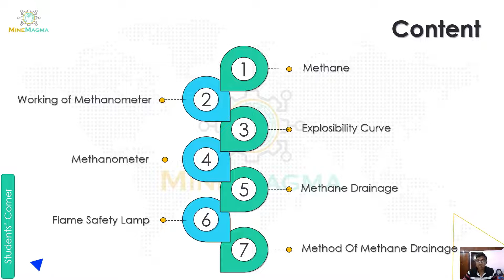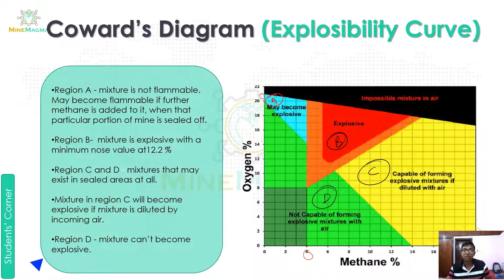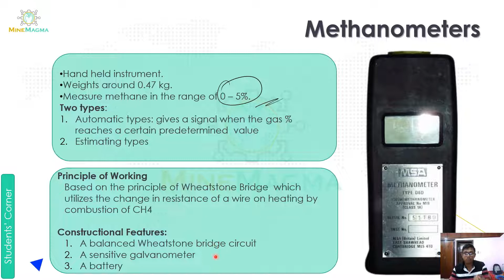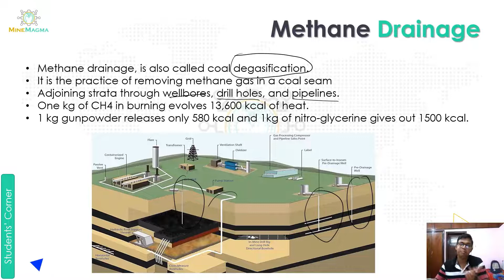Methane & Flame Safety Lamp_Cowards Diagram_Explosibility Curve_Methanometer_Methane Drainage(Part2)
MINE VENTILATION LECTURES:
2. Methane & Flame Safety Lamp (Part2)

Timeline:
00:23 Content
00:53 Coward’s Diagram (Explosibility Curve)
04:14 Methanometer
06:33 Methane Drainage

"MineMagma E-learning👨‍🏫"
Are you ready to be a part of a community that can make your mining engineering concepts crystal clear?
As you might be aware, there are no particular books that will prepare you for a career in mining engineering. You need to be agile and grab every learning opportunity that comes your way to learn the tricks of the trade.
MineMagma E-learning will provide you with a learning opportunity that will solidify your base and prepare you for the job market. The more you practice, the more likely you are to become a specialist in this area and apply in your job in the future. So, let's join together to make mining more fun learning.
Join the MineMagma E-learning official community and don't let anything get in the way of your success.